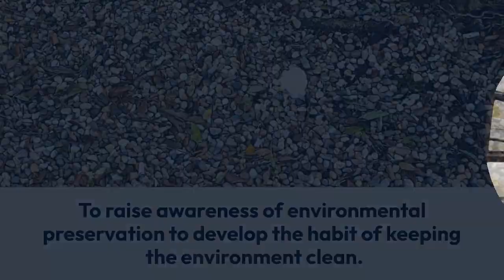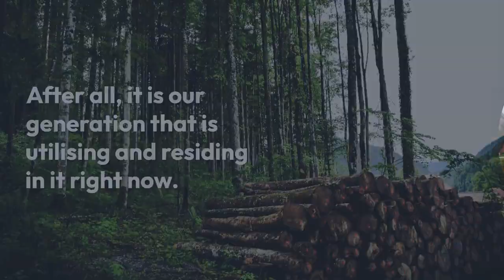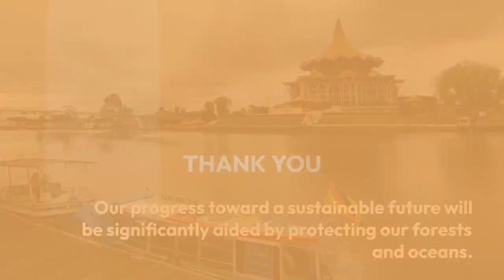MPU3422 Community Service Project: Importance of Keeping the Environment Clean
Sources